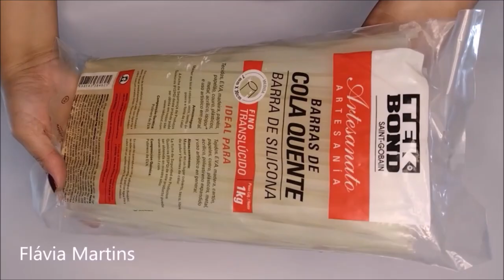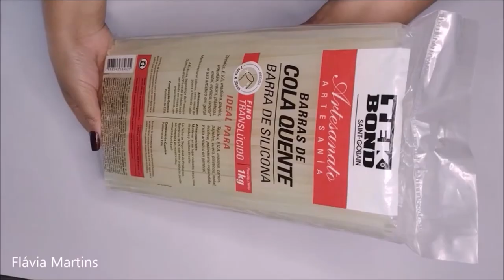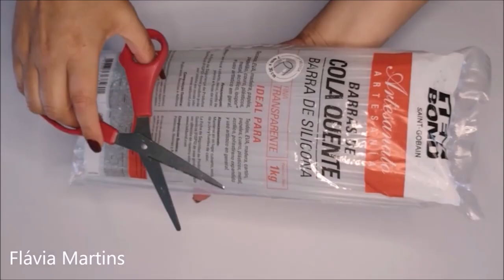BARATO E FÁCIL! VENDI TUDO! Flávia Martins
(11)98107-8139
Acesse o site da ELIANE TANELLI. Clique neste link abaixo: